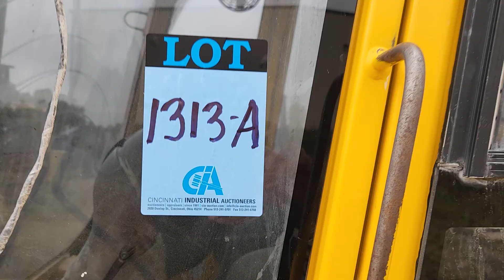Forklifts, Construction Auction - Lot 1313A - 12,000 Lb. Sellick Diesel 2-Wheel Drive Lift Truck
Forklifts, Construction Auction - Lot 1313A - 12,000 Lb. Sellick Model S120J4F Diesel Powered 2-Wheel Drive Lift Truck; s/n 992060, 192" Lift Height, 133" 2-Stage Mast, JCB Ecomax-T4 Engine, 23,563 Hours **Located in Galion, OH**